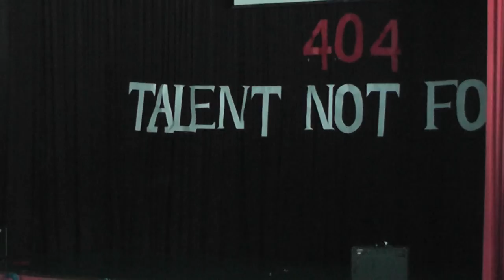TTS Part V